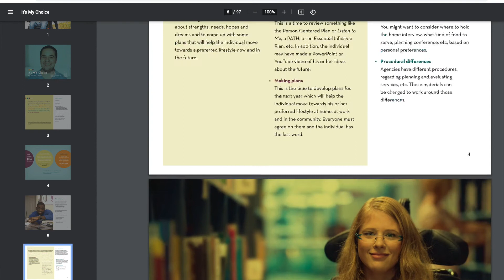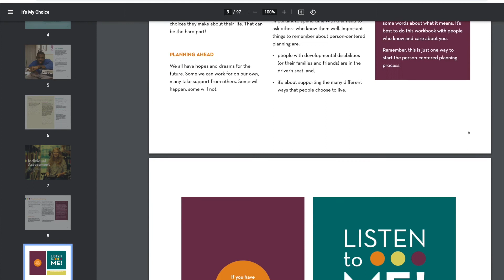What Person-Centered Planning Is and Why It's important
Your advocacy starts with you – tips on why Person Centered Planning and this direct approach is so successful.